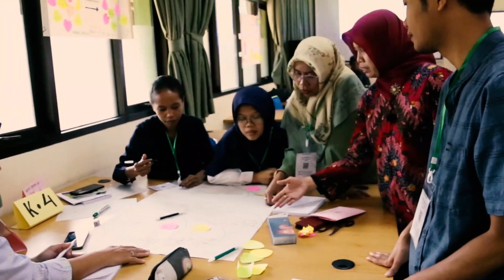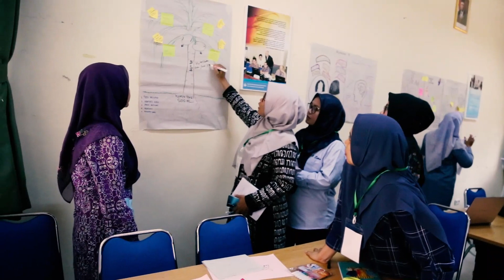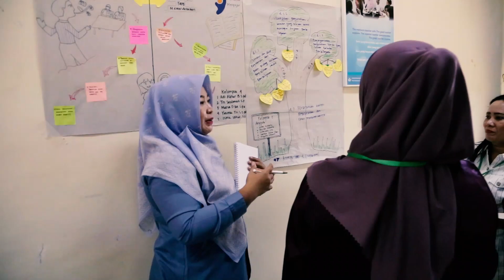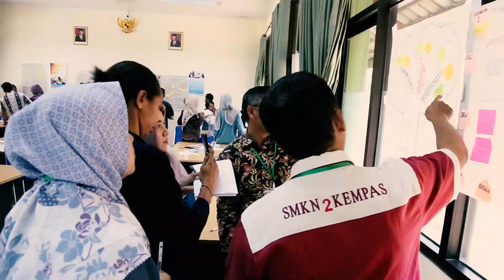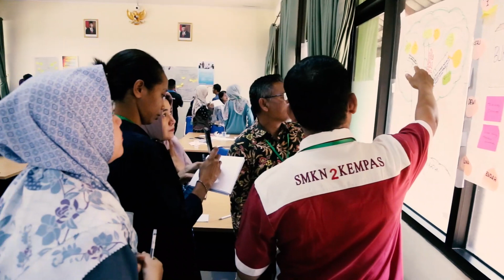Window shoping gallery model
PENINGKATAN KOMPETENSI GURU KEJURUAN
YANG MENGIKUTI UPSKILLING RESKILLING BERBASIS DUNIA KERJA MODEL MINIATUR ALAM PADA BIDANG
AGRIBISNIS DAN AGROTEKNOLOGI